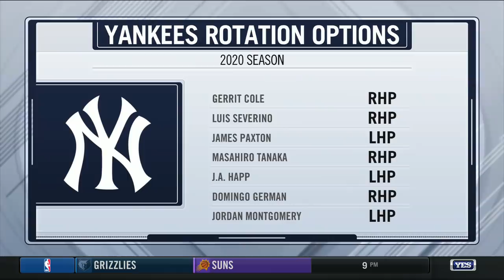Yankees sign Gerrit Cole to record 9-year, $324M deal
The Michael Kay Show discusses the Yankees record signing of ace starting pitcher Gerrit Cole.